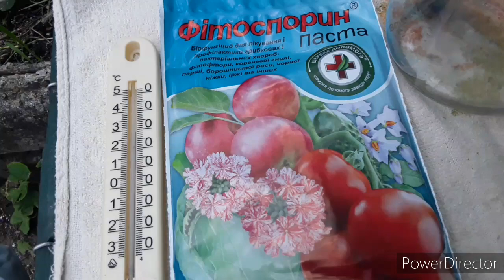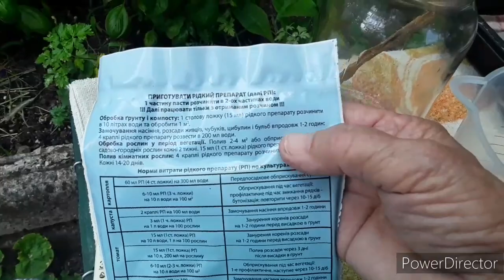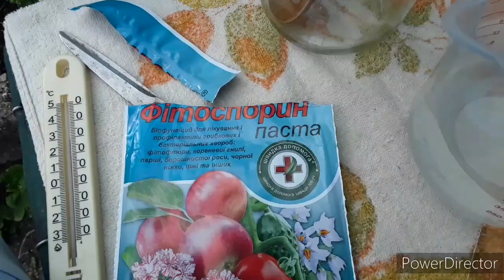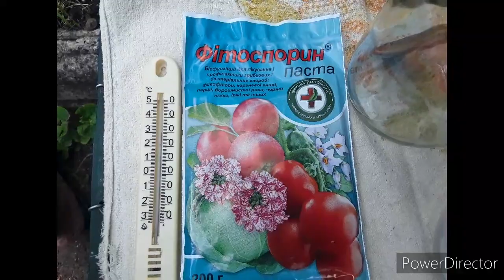Покой мне только снится после дождика во вторник.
Дожди, сырость и жара принесут фитофтору, мучнистую росу нашим растениям. Срочно принять меры профилактики. Самое быстрое и безопасное - фитоспорин. Профилактика по листу.